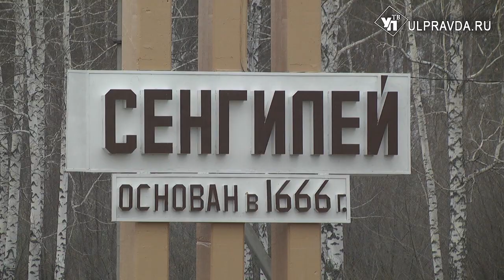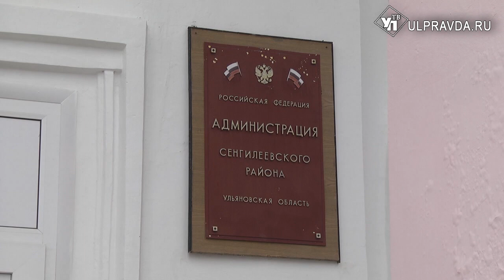Кому нужна незаконная свалка? Нечистоты с мусорки у Сенгилея стекают в поля, а дымом травятся люди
Городская свалка в Сенгилее находится между двумя полями, на которых выращивают пшеницу. Потом из нее пекут хлеб. Получается, что зерно удобряется всеми нечистотами, которые сливают коммунальные компании, с молчаливого согласия администрации района.